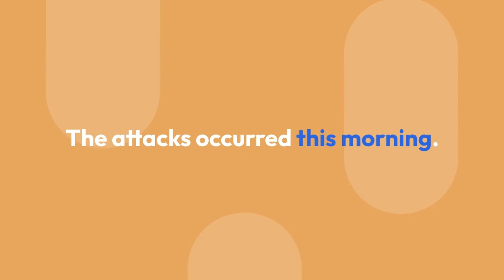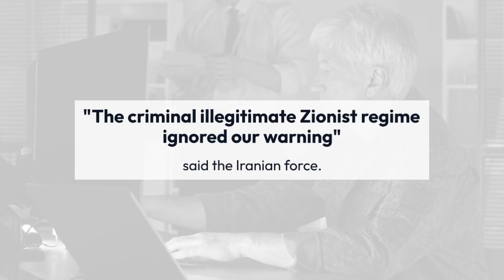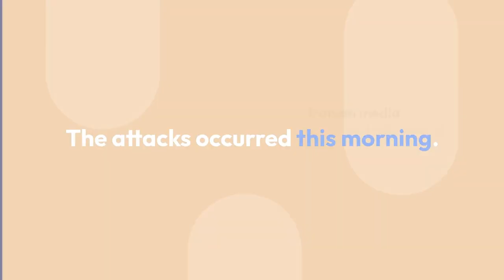Israel's airstrikes on Iran, confirmation of explosions in Tehran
The Israeli Air Force says its warplanes hit more than 20 targets in Iran's airspace, including missile installations, surface-to-air missiles and other aerial systems. After completing the operation which lasted for several hours, the Israeli planes returned safely to the airbases.

According to the American media, after the missile attacks by Iran on Israel on October 1st, Israel has started attacking Iran by retaliating.